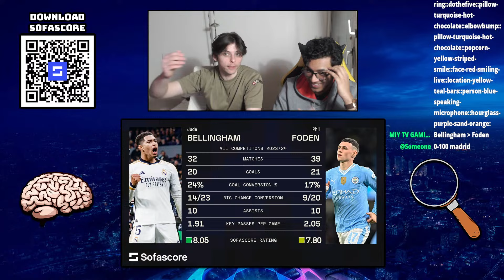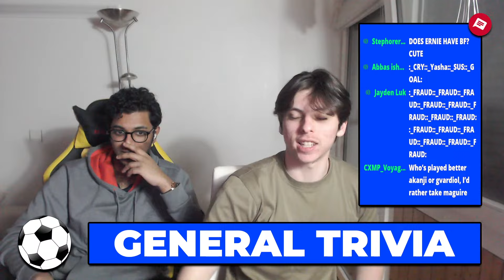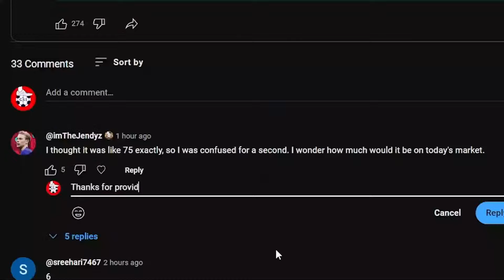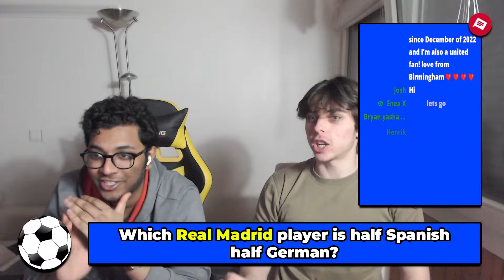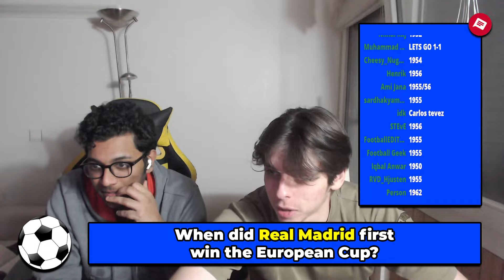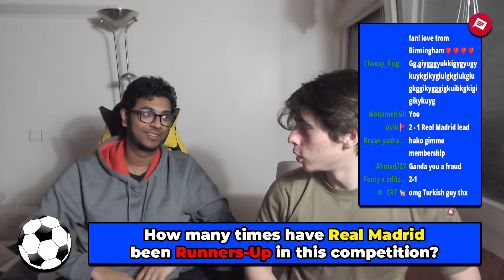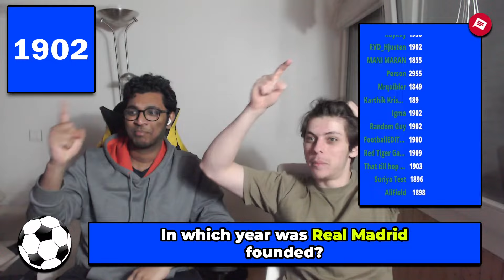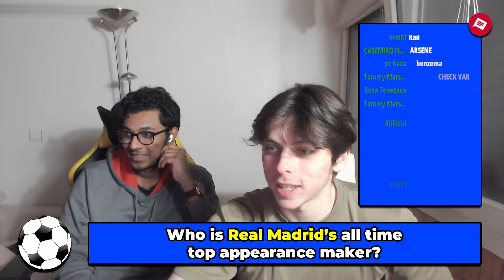REAL MADRID 3-3 MANCHESTER CITY WATCHALONG 23/24 CHAMPIONS LEAGUE!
↓↓↓ PRODUCTS WE USE ↓↓↓

👉 Blue Yeti Microphone:

👉 Logitech C920 HD 1080p CAMERA: